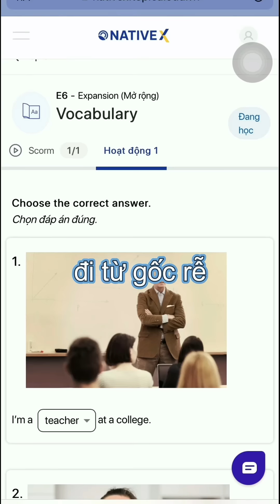MC Tun Phạm: Mình đã bỏ lỡ rất nhiều những cơ hội vì thiếu tiếng Anh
[NativeX Podcast]  “Mình đã bỏ lỡ rất nhiều những cơ hội vì thiếu tiếng Anh” - MC Tun Phạm chia sẻ
Học thử miễn phí tại (chỉ dành cho người trên 18 tuổi)

Tiếng Anh, đặc biệt với những người đi làm bận rộn là một trở ngại rất lớn và cũng là một khó khăn mà mọi người không dám đối diện hoặc muốn đối diện nhưng lại không biết bắt đầu từ đâu nên thường có xu hướng bỏ cuộc.

Và Tun Phạm cũng không phải ngoại lệ, khi nhận ra tầm quan trọng của tiếng Anh, Tun đau đầu tìm mọi cách để học cũng chẳng thể được vì không có thời gian, công việc thì dày đặc.

Nhưng thật may, Tun hào hứng chia sẻ khi tìm ra ‘chân ái’ học tiếng Anh của mình với NativeX.
 “Gần đây Tun có học thử tiếng Anh online trên NativeX. Rất dễ học, rất dễ hiểu và thậm chí mình có cảm giác như đã tìm ra chân ái của cuộc đời mình.”

NativeX là nền tảng học tiếng Anh online dành riêng cho người đi làm với mô hình LỚP HỌC NÉN độc quyền, đem đến trải nghiệm học tiếng Anh đúng cách
Đi từ gốc rễ để học hiệu quả và toàn diện 4 kỹ năng Nghe - Nói - Đọc - Viết
Giảm ½ thời gian học nhưng hiểu sâu và nhớ lâu hơn gấp 5 lần
Lớp 3-6 học viên
Học cùng giáo viên nước ngoài
Linh hoạt đặt lịch mọi lúc mọi nơi

Từ chật vật, loay hoay với tiếng Anh, giờ đây Tun đã có thể tự tin giao tiếp tiếng Anh trong cuộc sống lẫn công việc và chạm gần tới giấc mơ trở thành một MC song ngữ. Và bạn cũng có thế!

Để các bạn có thêm động lực chinh phục tiếng Anh, NativeX và Tun tặng bạn một ưu đãi cực kỳ hấp dẫn là 7 ngày học thử miễn phí với giáo viên nước ngoài tại (lưu ý chương trình chỉ dành cho học viên trên 18 tuổi) và nhận ưu đãi 30% học phí ngay trong tháng này nhé!